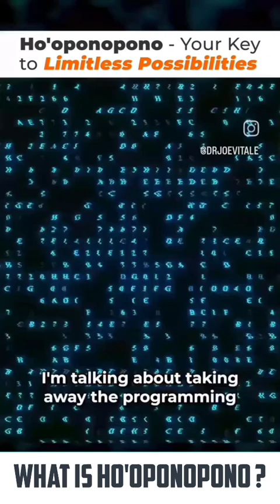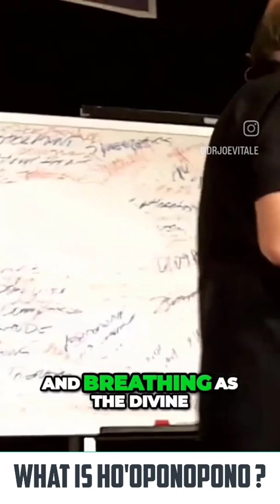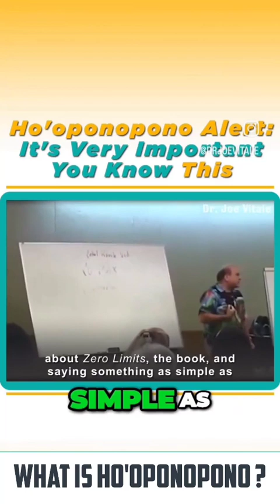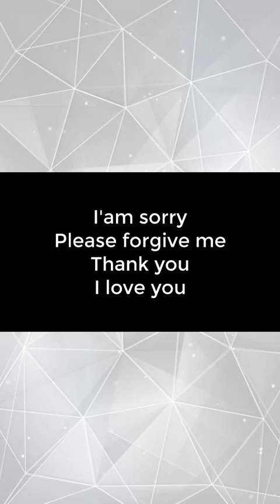What is Ho'oponopono? Exploring Ancient Hawaiian Healing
Delve into the profound practice of Ho'oponopono as we uncover its origins and principles rooted in ancient Hawaiian healing traditions. Discover how this transformative technique empowers individuals to cleanse their inner selves, heal relationships, and achieve spiritual harmony. Join us on a journey of exploration and enlightenment into the essence of Ho'oponopono and its timeless wisdom

Looking for a powerful way to heal yourself and others? Look no further than Ho'oponopono, an ancient Hawaiian technique that's just as relevant today as it was centuries ago.
So join us on this journey of self-discovery and learn how Ho'oponopono can help you find healing, balance, and joy in the modern world.

Remember that success is a journey, and practicing Ho'oponopono can help you stay grounded, focused, and empowered throughout your journey.